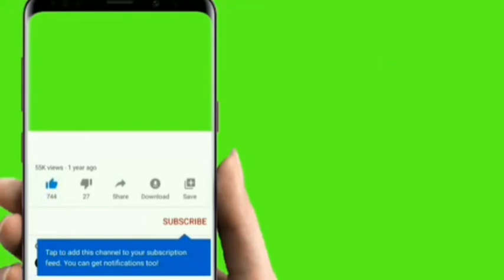9️⃣8️⃣attaque ma au Mali